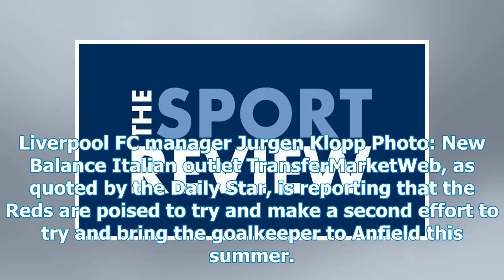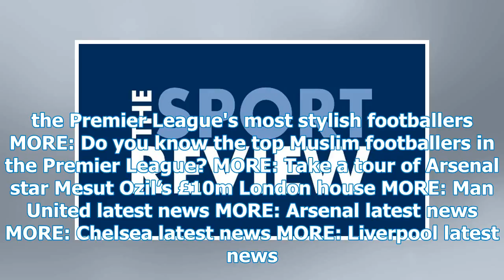Liverpool FC to launch second official bid to sign Brazil - report